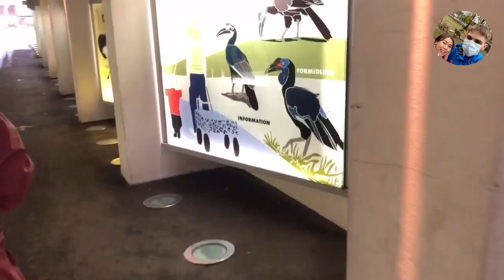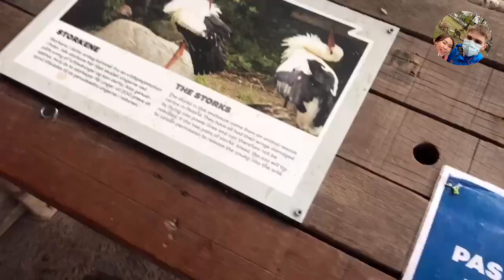A tour in Copenhagen Zoo (Zoologisk Have) | Therogventures Travel Vlog